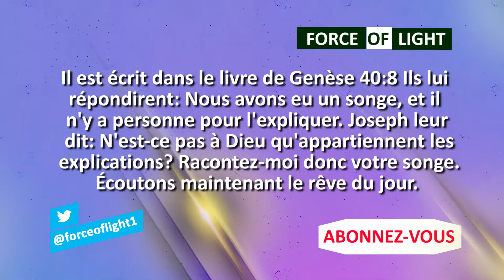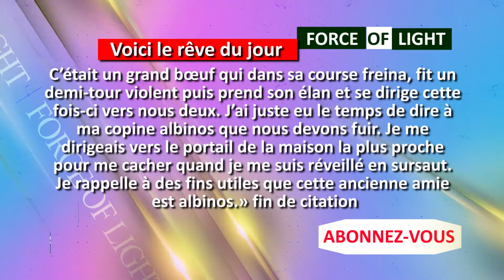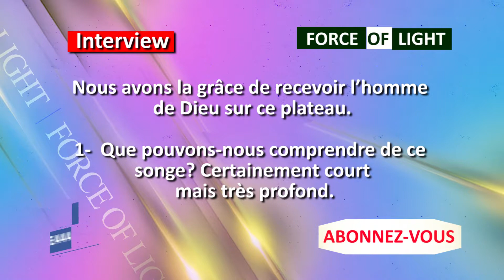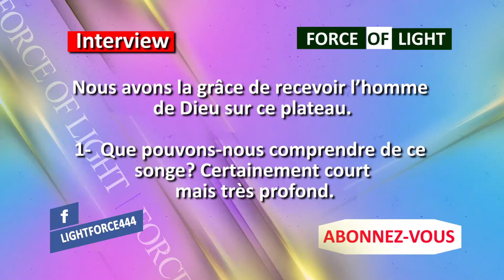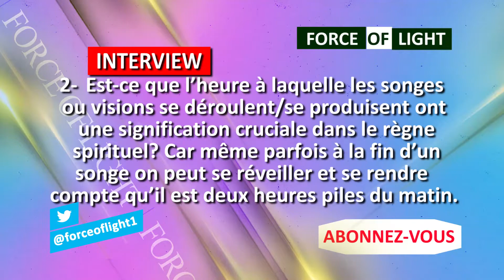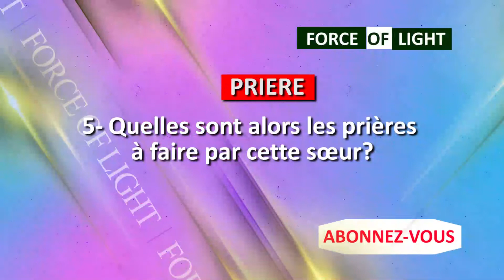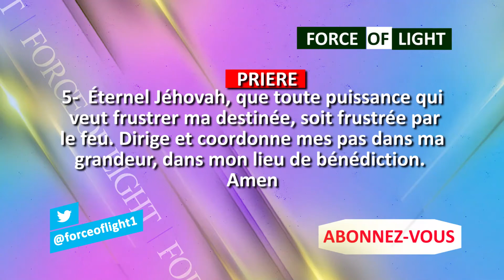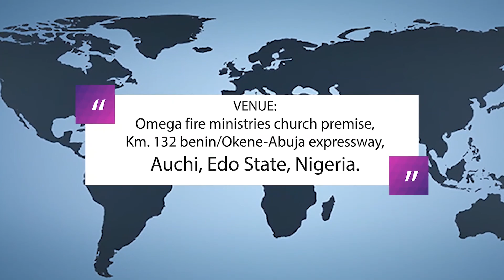Episode 6 Comprendre les songes et les visions et leurs solutions | Divinement Avertis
les songes#etles#visions#e leurs#solutions#
Esaïe 29:7 Et, comme il en est d'un songe, d'une vision nocturne, Ainsi en sera-t-il de la multitude des nations qui combattront Ariel, De tous ceux qui l'attaqueront, elle et sa forteresse, Et qui la serreront de près.